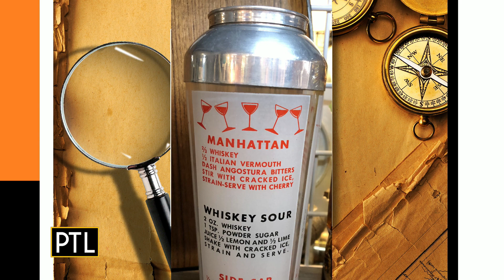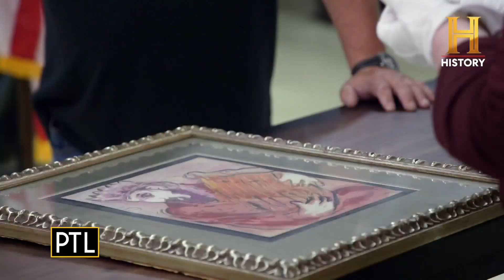What's It Worth with Dr. Lori: Nov. 21, 2023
Pittsburgh Today Live's David and Heather talk with antiques appraiser Dr. Lori!